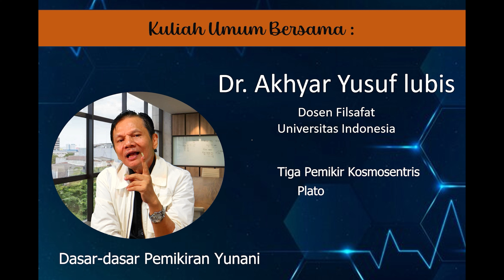DASAR-DASAR PEMIKIRAN YUNANI / Dr. Akhyar Yusuf Lubis #1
Kuliah umum bersama Dr. Akhyar Yusuf Lubis dosen tetap dari Universitas Indonesia.

Berikan dukungan untuk keberlangsungan dan pengembangan chanel perkuliahan ini.